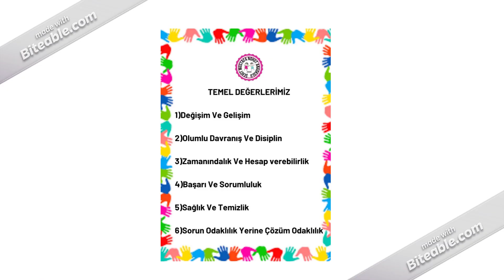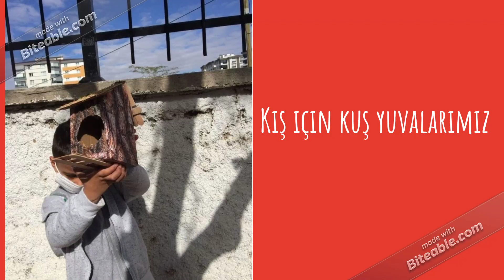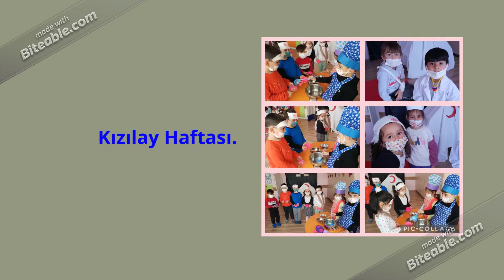My unmissable video